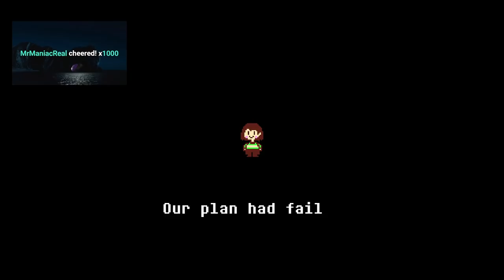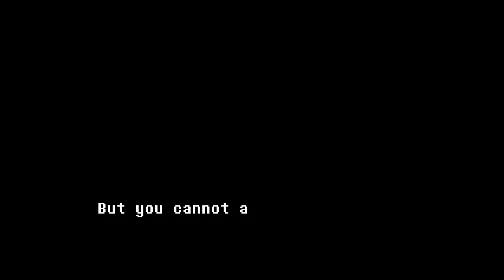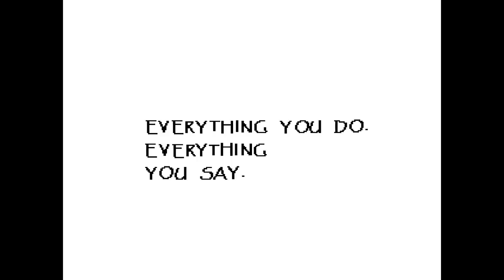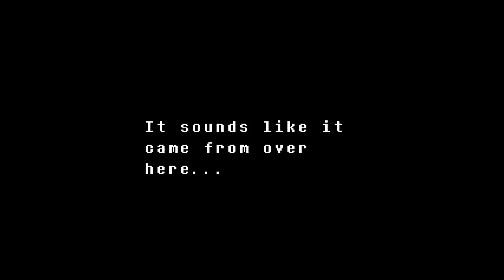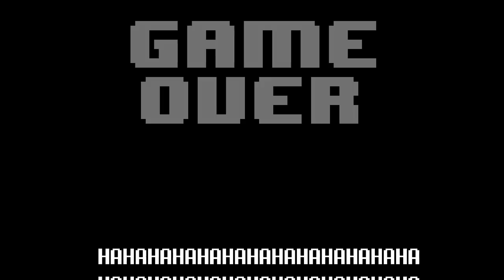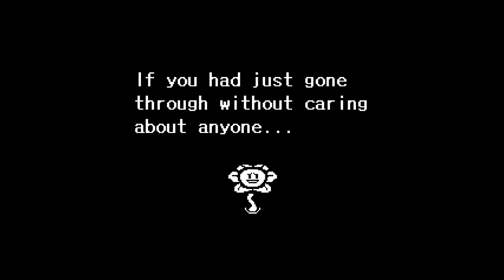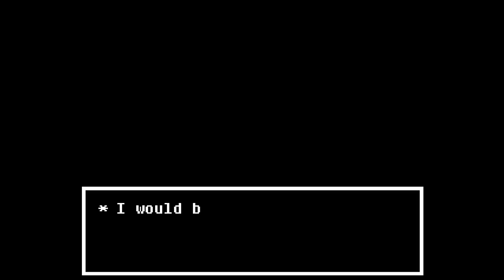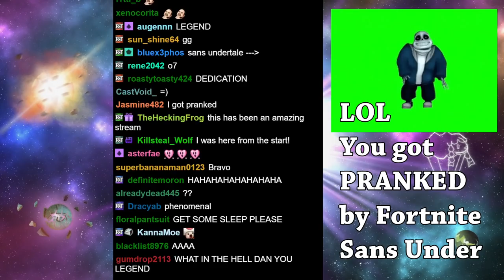RTGame Streams: Undertale (April Fools 2022)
This video was streamed by RTGame, originally titled "FORTNITE FRIDAYS EPISODE 364,569", and was broadcasted at April 1st 2022